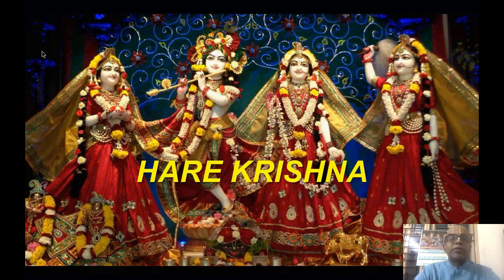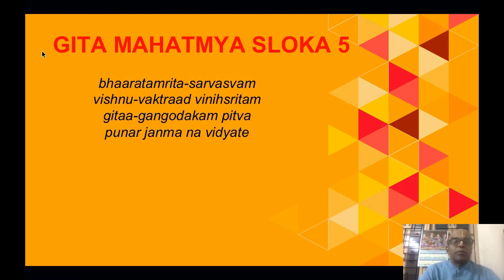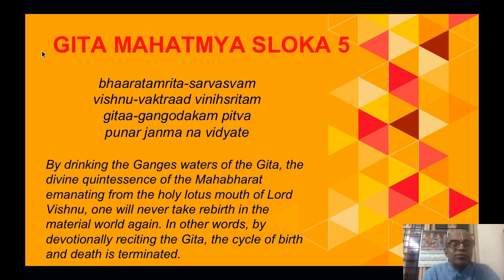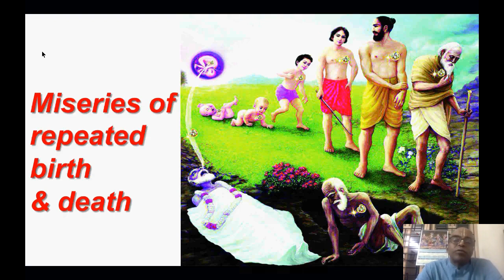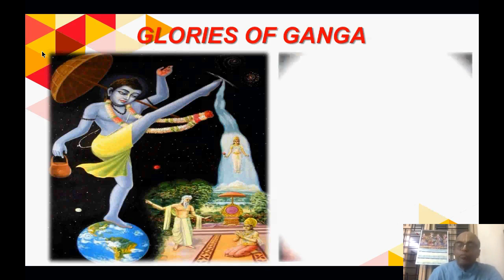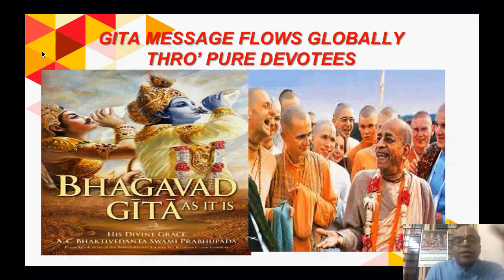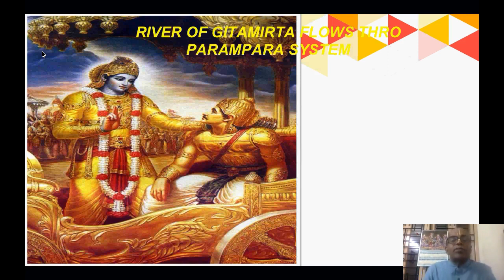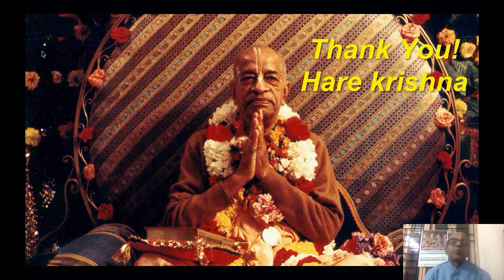Gita Mahatmyam Sloka 5 - English - August 5th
You can ask your questions or give feedback or comments based on Gita Mahatmyam Classes you heard in youtube using the below link